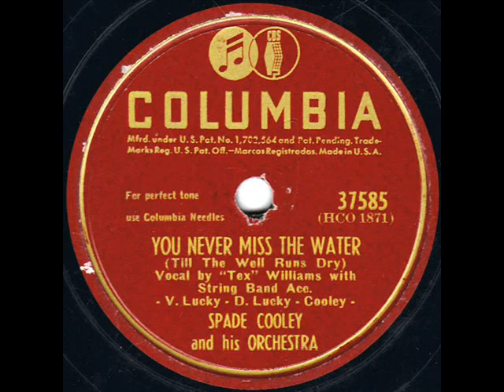Spade Cooley & Tex Williams - You Never Miss The Water (Tll The Well Runs Dry) 1947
Today we bring you Spade Cooley & Tex Williams - You Never Miss The Water (Tll The Well Runs Dry). Recorded in 1946 and released in 1947.  THE WESTERNER